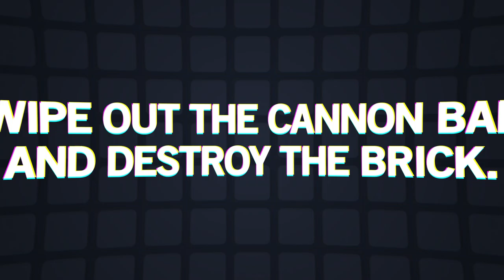Cannon Ballz Blast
Swipe and launch the cannon ballz to break the bricks.
Enjoy 1000+ stages gameplay using the combo system.

- Upgrade your cannon ballz.
- Swipe to launch the cannon ballz and hit the brick
- The brick breaks when durability drops to 0
- Break them all before bricks come all the way to bottom!

[Features]
- Colorful effect
- Various cannon ballz upgrades
- Easy to control
- Tons of stages